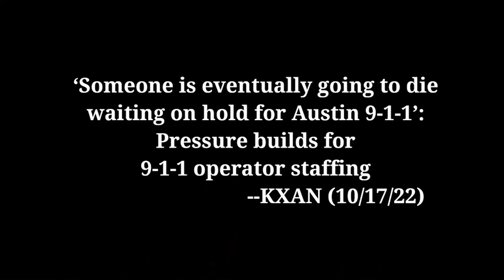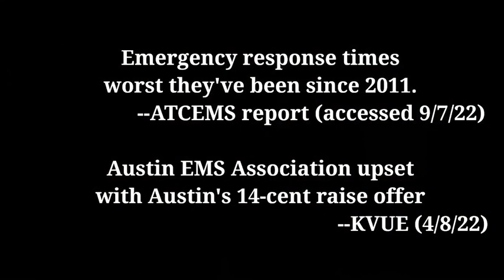Texas woman speaks out after husband dies while waiting for 911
Travis County Judge Candidate Rupal Chaudhari features resident Tanya Gotcher in campaign ad after her husband died while waiting for 911 medical response.